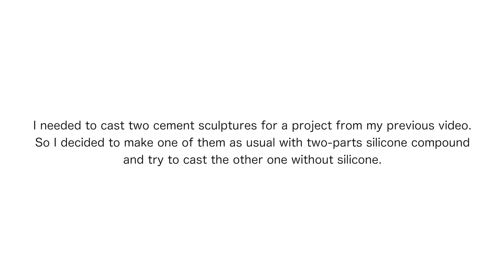Silicone vs gypsum _ two different sculptures - two different mold casting methods _ concrete sculpt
In this video I compare two different mold casting methods for concrete sculptures

0:00 Introduction
0:17 Starting to mix two-part silicone
0:48 Second layer
0:58 Third layer
2:32 Disassembling the shell
3:09 Assembling the shell and silicone
3:42 Starting to work with concrete
3:46 2 ingredients anly 2 parts of water and 3 parts of onment
3:57 Mixing well
4:16 Disassembling the form 12-16 hours later
5:43 Applying lubricant before the next part of the shell
6:02 The gypsum stuck to the plasticine
6:24 Applying lubricant before assembling
6:47 Sealing all gaps with plasticine
6:53 The shell is ready for casting
7:16 Starting disassembling the shel
8:06 Correcting inperfections
8:30 Final sculpture